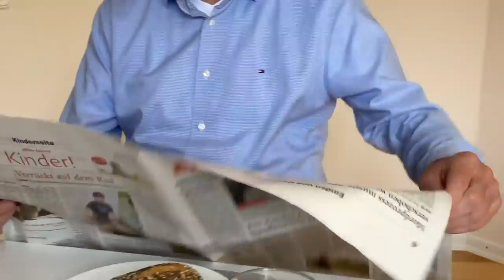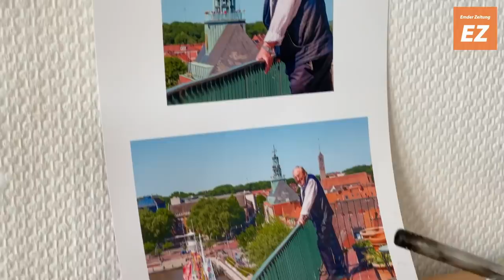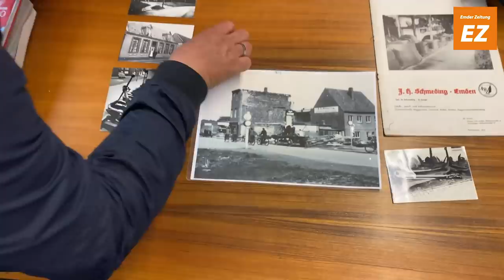Emden.TV - 6. Juni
Die neue Staffel von Emden.TV startet: Edzard Wagenaar genießt in der heutigen Folge unter anderem den schönsten Ausblick der Stadt. Viel Spaß und ein schönes Wochenende!